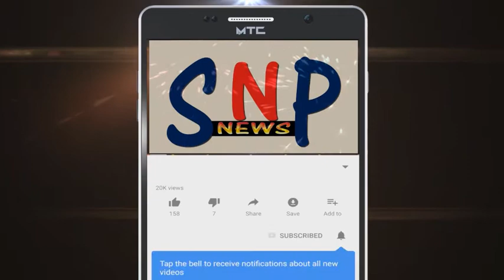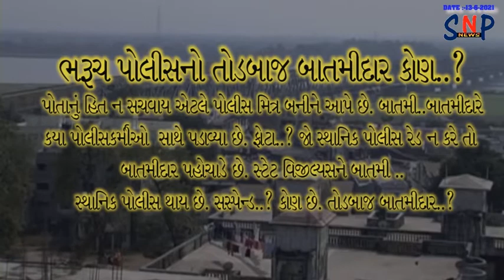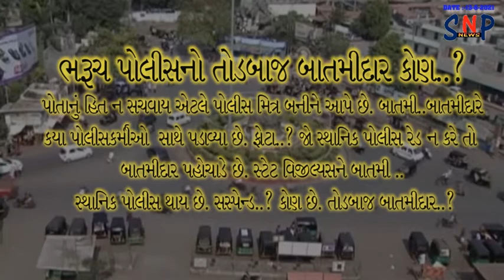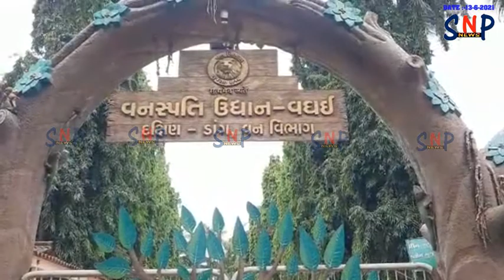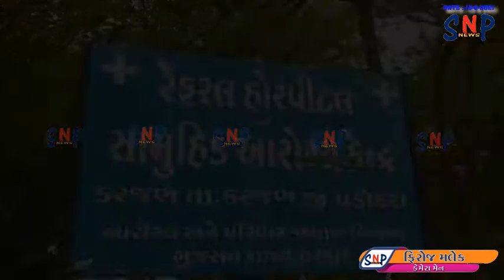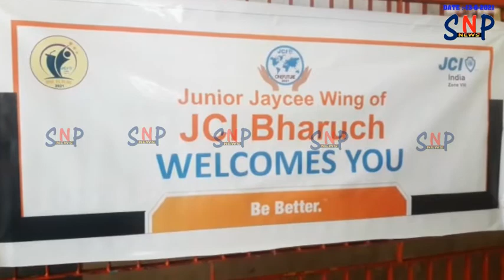SNP NEWS BHARUCH 13/06/2021 (ALL NEWS)